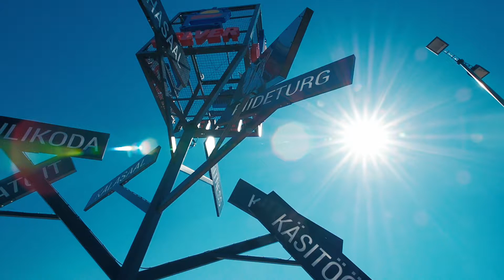Depoo / Jonky / Cinzah / Pinstel / 90114 | MEXTONIA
The Tallinn DEPOO rises as our artist translate meaning into art, thanks to El Asombroso Jonky Cinzah Merk Pintsel and 90114 for every drop of paint and sweat.
video by Yoshitaro Yanagita